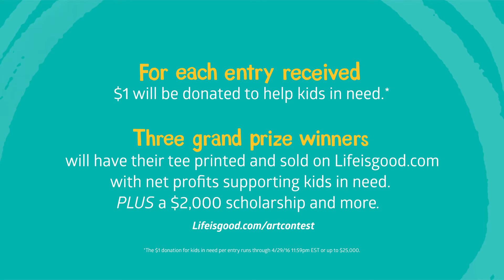Life is Good because...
Draw why Life is Good and help make life good for kids in need. Join us at Lifeisgood.com/ArtContest LifeisGoodbecause At Life is Good, we believe what we focus on grows. That's why we are inviting kids to hand draw what makes life good. For each entry received a $1 will be donated to help kids in need.*

*The $1 donation for kids in need per entry runs through 4/29/16 11:59pm EST or up to $25,000. | **Must be submitted by consenting parent or legal guardian to Instagram page. | Artist must be between the ages of 3 and 12 to enter. | No purchase necessary. Some restrictions apply. Void where prohibited. | Submit between March 15th, 2016 – April 29th, 2016